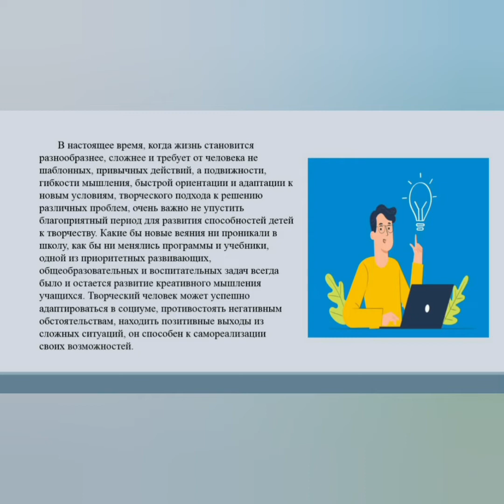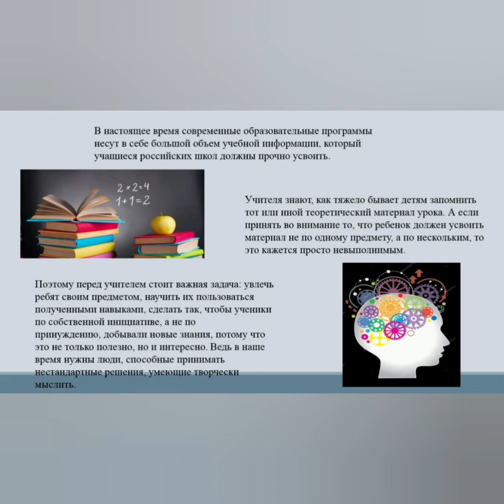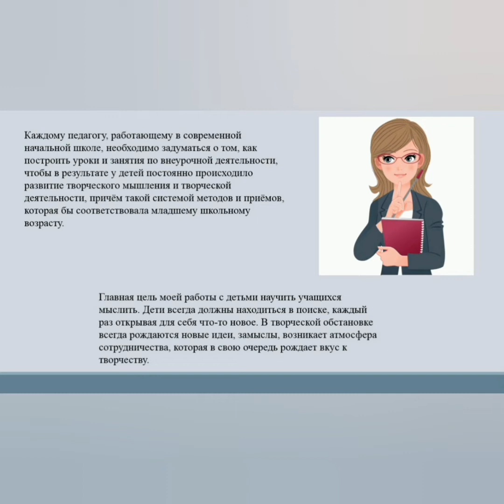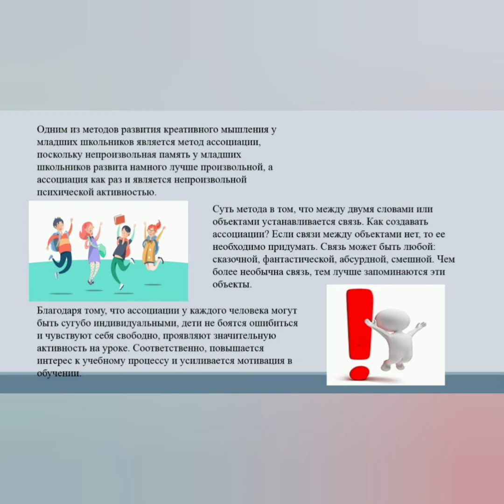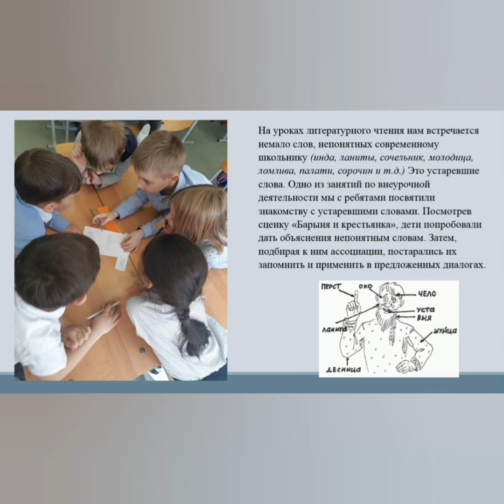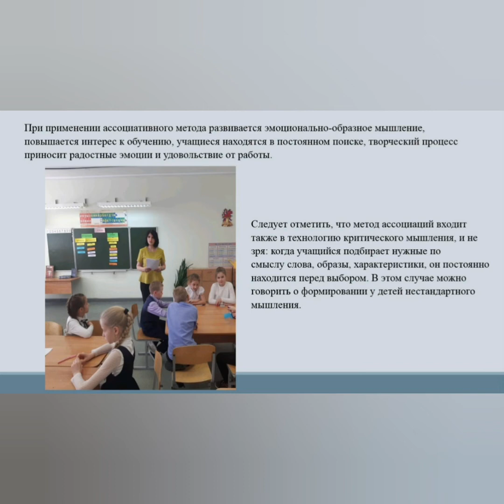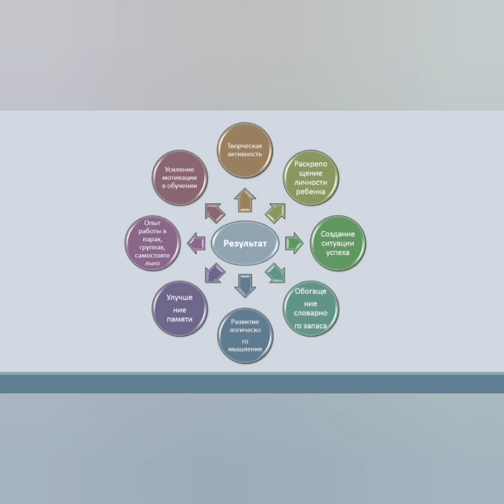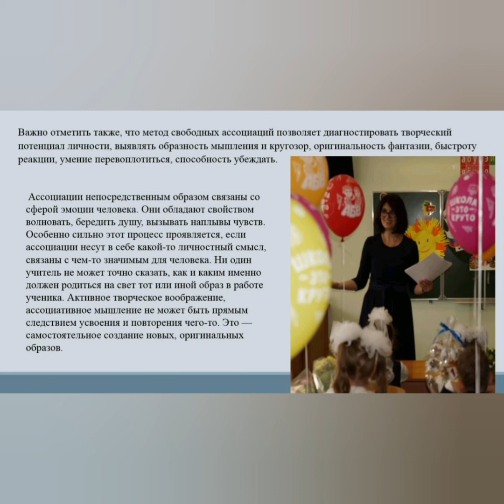Креативное мышление. Метод ассоциаций.